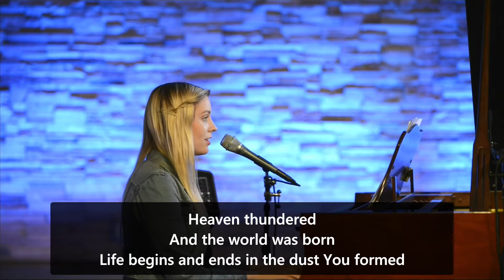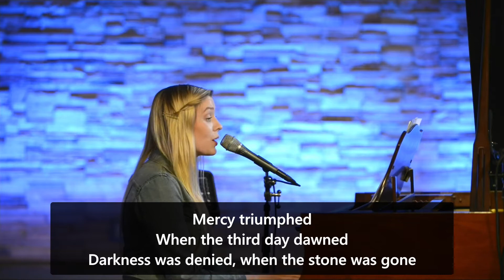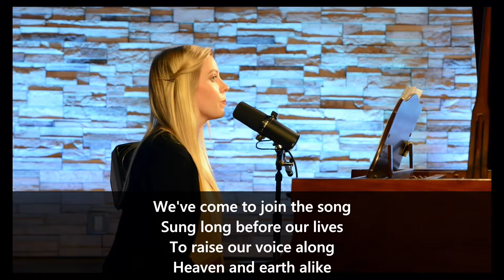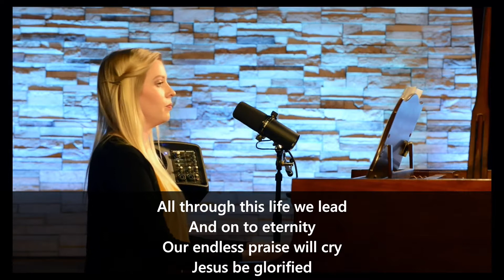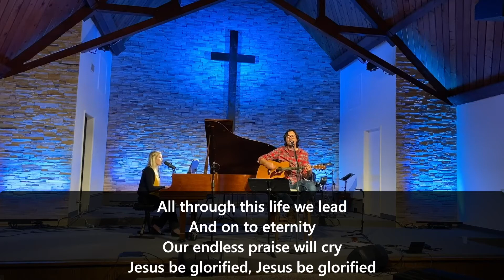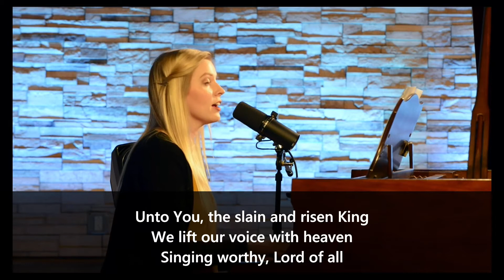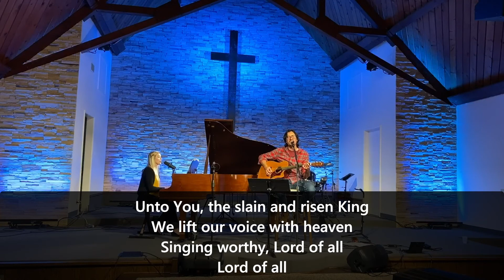NCF Worship 8.23.20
18821 E. Arrow Hwy

20205769 (Streaming)
76291 (Copywrite)